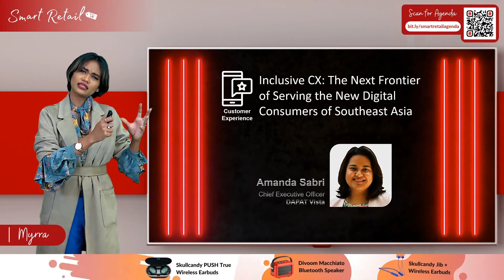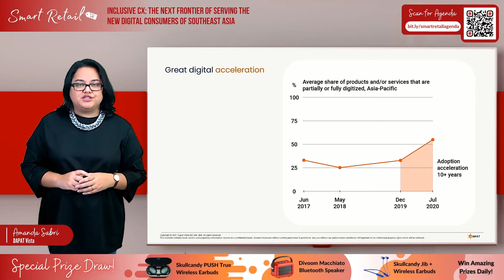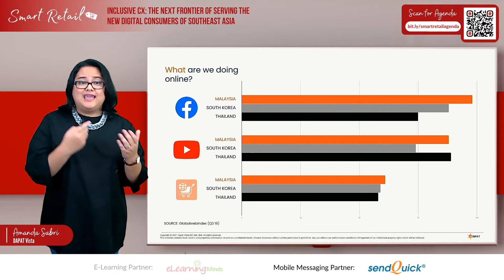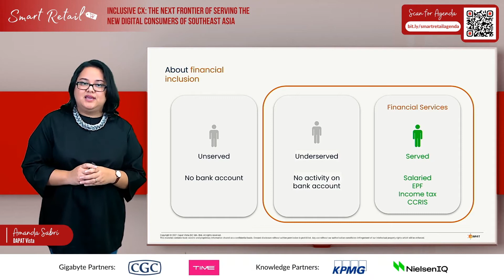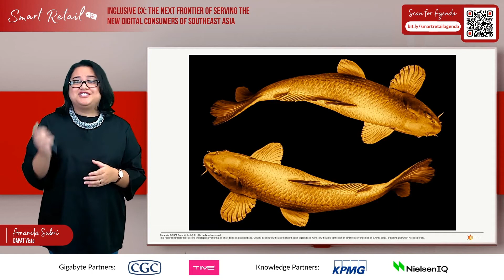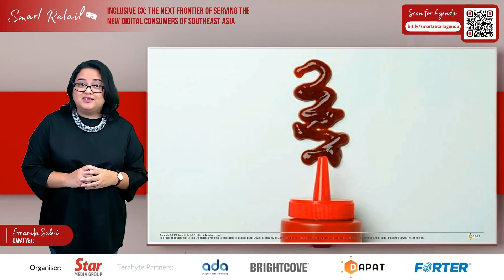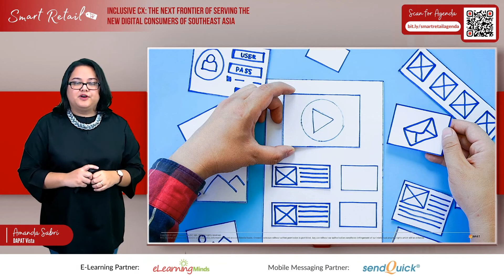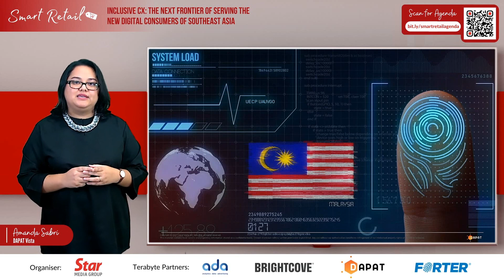Inclusive CX: The Next Frontier of Serving the New Digital Consumers of Southeast Asia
By Amanda Sabri, Chief Executive Officer, DAPAT Vista

In response to the pandemic, APAC has led the great digital transformation of private and public sectors globally. As Southeast Asia welcomes a new generation of digital consumers, how will technology creators meet the challenges of building for personas that have otherwise been left behind, both digitally and financially? Amanda Sabri, CEO of DAPAT Vista, a Pertama Digital company, leads a team of passionate Malaysians with a unique process of understanding what financially excluded personas need in order to transact online. Hint: It goes far beyond a fancy user interface. Amanda will share insights from launching and scaling eJamin in 2020, Malaysia’s first digital bail payment solution.